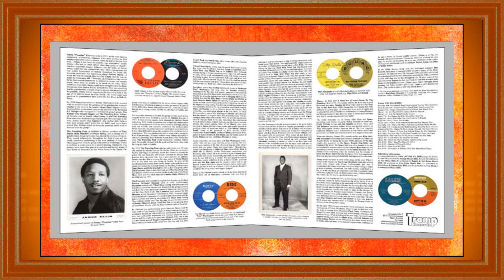Jimmy 'Preacher' Ellis ............ I Gotta See My Baby